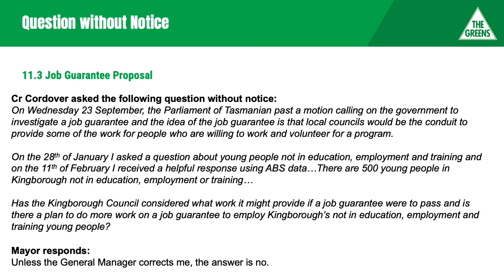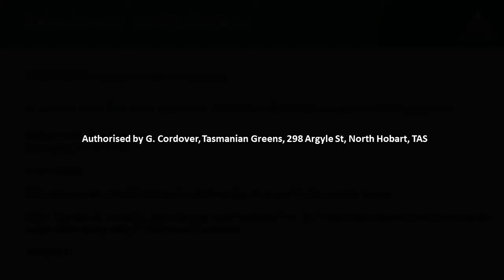Gideon Cordover talks Job Guarantee and North West Bay River Feasibility Study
28 September 2020 Kingborough Council public meeting.
Cr Gideon Cordover asks a Question without Notice (QwoN) about the job guarantee and then moves the North West Bay River Multi-Use Trail Feasibility Study.

QWON:

Cr Cordover asked the following question without notice:
On Wednesday 23 September, the Parliament of Tasmanian past a motion calling on the government to investigate a job guarantee and the idea of the job guarantee is that local councils would be the conduit to provide some of the work for people who are willing to work and volunteer for a program.

On the 28th of January I asked a question about young people not in education, employment and training and on the 11th of February I received a helpful response using ABS data…There are 500 young people in Kingborough not in education, employment or training…

Has the Kingborough Council considered what work it might provide if a job guarantee were to pass and is there a plan to do more work on a job guarantee to employ Kingborough’s not in education, employment and training young people?

C554/18-2020
(commences at ± 31 minutes of audio recording)
 16.1 NORTH WEST BAY RIVER MULTI-USE TRAIL FEASIBILITY STUDY - COMMUNITY ENGAGEMENT
Moved: Cr Gideon Cordover Seconded: Cr Flora Fox
That Council:
(a) Endorse the final Draft of the North West Bay Multi Use Trail Feasibility Report.
(b) Approve an allocation of $15,000 be made available from the Public Open Space Fund to commence some initial survey work to determine boundaries.
CARRIED

Authorised by G. Cordover, Tasmanian Greens, 298 Argyle Street, North Hobart